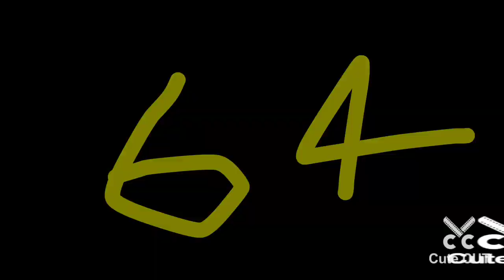[05.05.2023] y⃣ t⃣ p⃣ r⃣ 6⃣ 4⃣